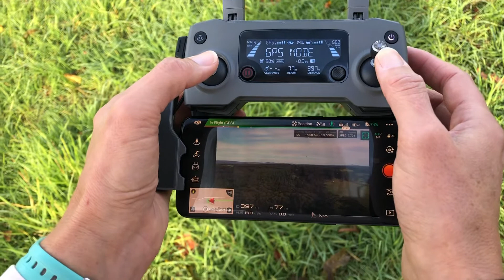M2P RC image transmission weak